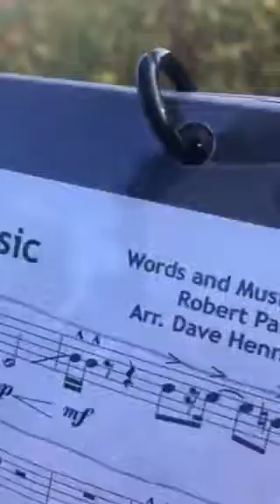Genius Soothes A Field Of BEANS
Watch as the intelligent person attempts to play jazz (Play That Funky Music By Wild Cherry)on the trumpet, and plays it in 3rd Trumpet, and fails miserably. Enjoy!